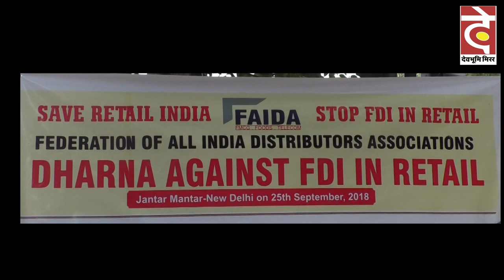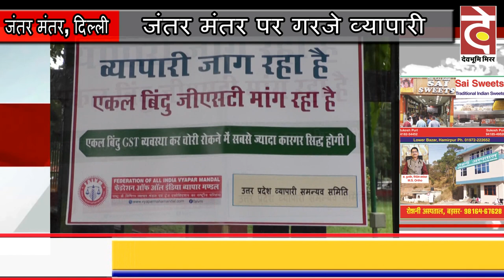Desh ke Vyaapariyon ko khatam kar rahi Modi Sarkar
Vyaapar ko saral sugam banaega ekal bindu gst